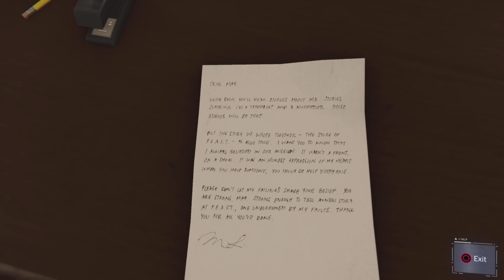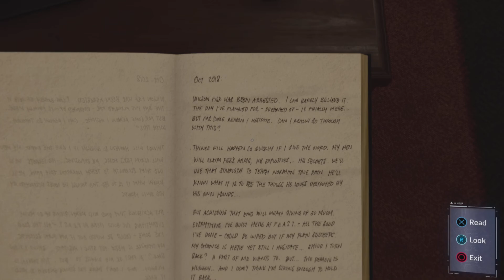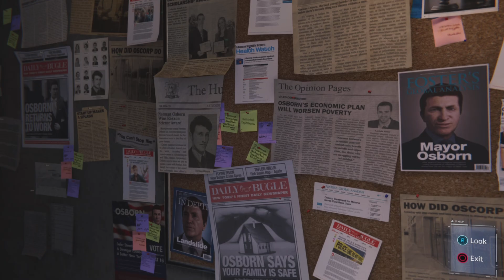Martin li is now my enemy | Spider Man-part 7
I'm mad my Jeff died like that I will get my revenge 😡😡😡